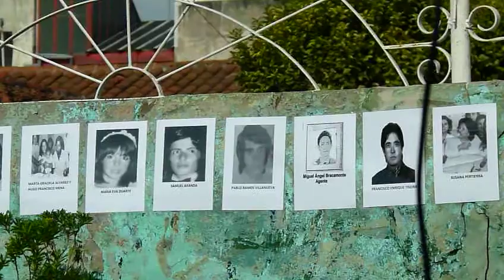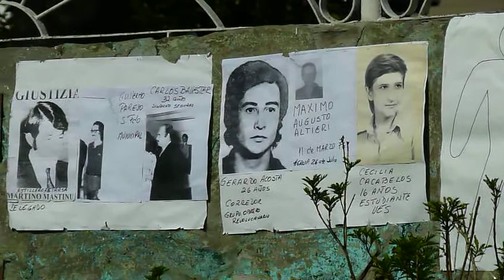Colocación de una placa recordando a los desaparecidos en A. Sourdeaux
GBAN. Acto de colocación de una placa recordatoria de los desaparecidos en la localidad de Adolfo Sourdeaux, en la Plaza Guemes.
Organizado por la Comisión de DDHH de Villa de Mayo y Unidos y Organizados de Malvinas Argentinas.